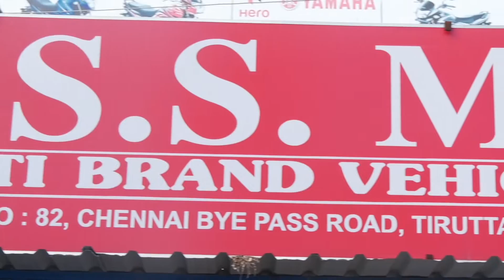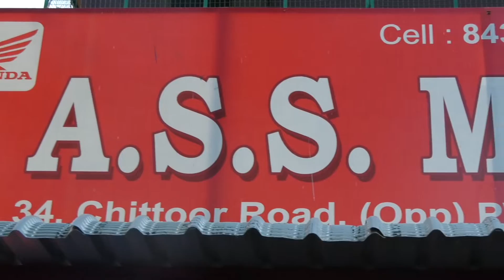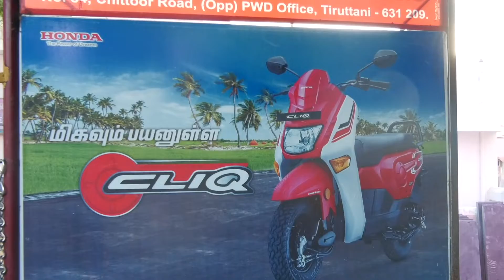எந்த என்ன வண்டி வாங்கலாம் / அதிக மைலேஜ் மக்கள் விரும்பும் டூ வீலர் 096884 30786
ASS MOTORS/82, Chennai Bypass Road, Thiruttani, Tamil Nadu 600058